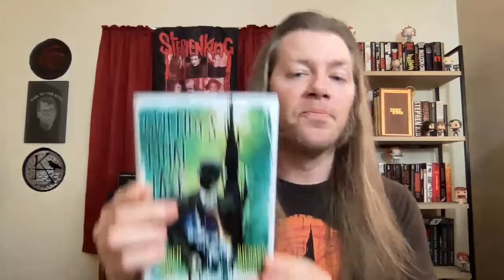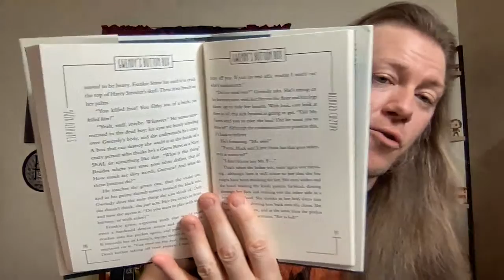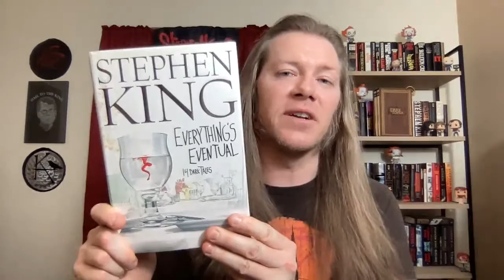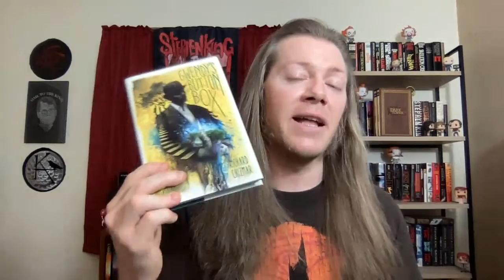Stephen King & Richard Chizmar's GWENDY TRILOGY Spoilers Talk LIVE - Hail To Stephen King EP303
THE HORROR SHOW's Jaime' En Fuego here to continue our 6th Year of coverage on HAIL TO STEPHEN KING discussing the entire GwendyCollection Trilogy from StephenKing and RichardChizmar with YOU the Ka-Tet of Constant Readers & Viewers.

Thankee Sai,
-FUEGO!
@JaimeEnFuego (Twitter/Instagram/Facebook/Youtube)